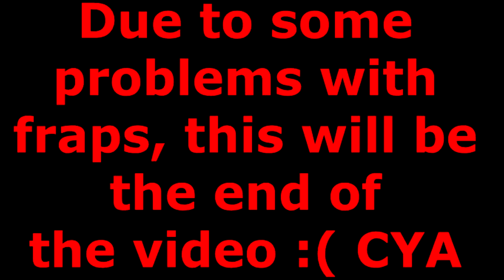(Edited With Sony Vegas)Survival EP11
Hello Today i make my tree farm, Be sure to check out next episode to c the finished result. And this video was edited with sony vegas! And also sorry if the audio sounds a little bit off its because of the render settings being changed a bit(Next video will have good audio quality)